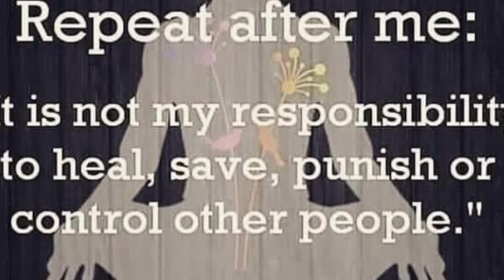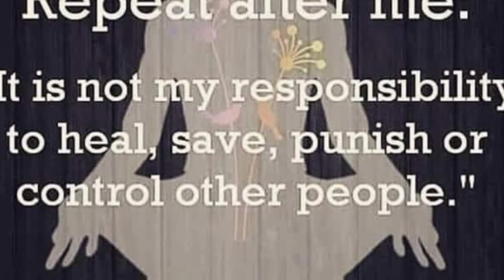The Fake News Moonlight Report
G-Luv presents the latest propaganda